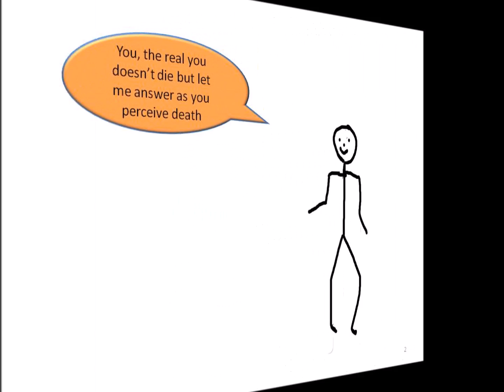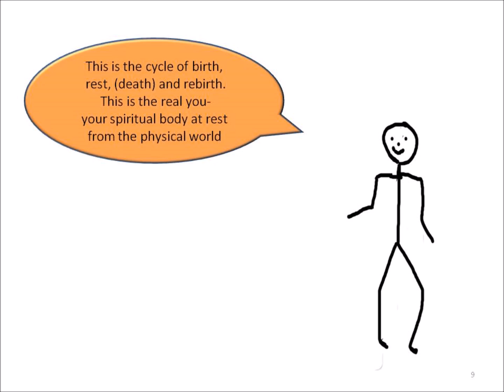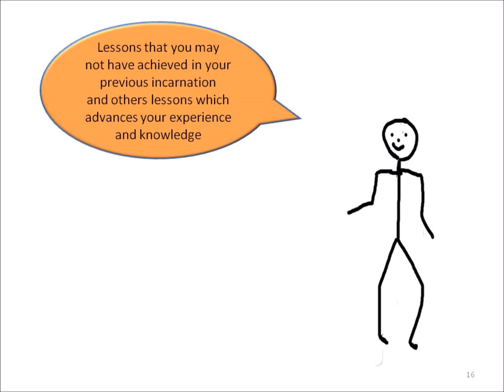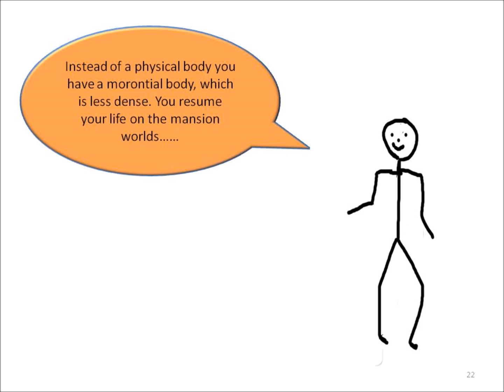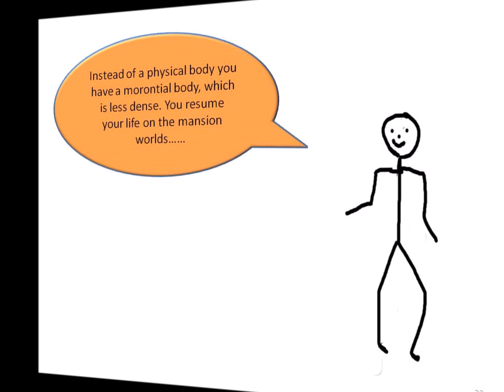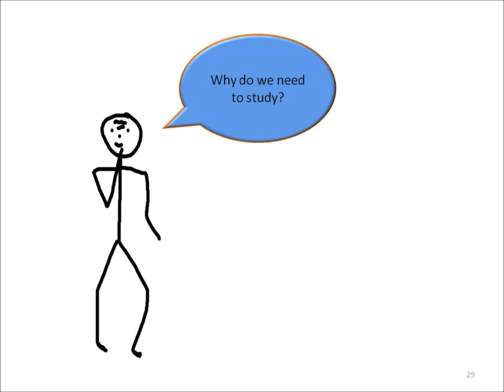What happens when I die?